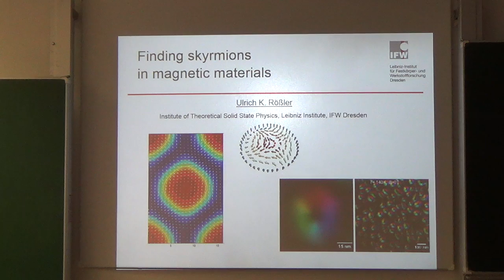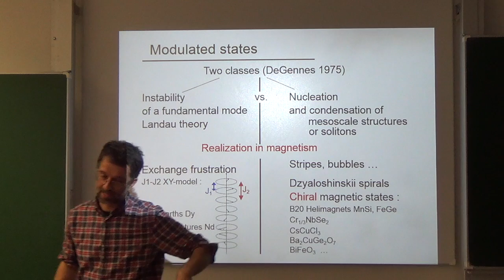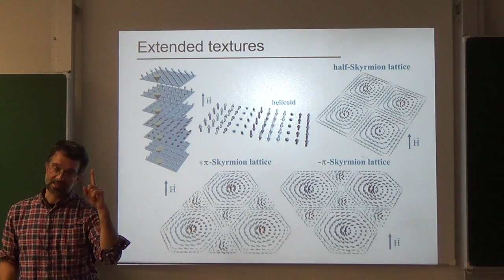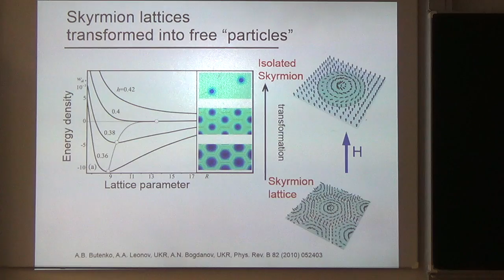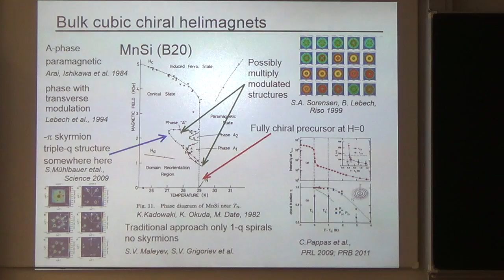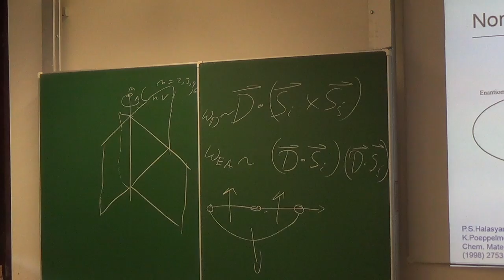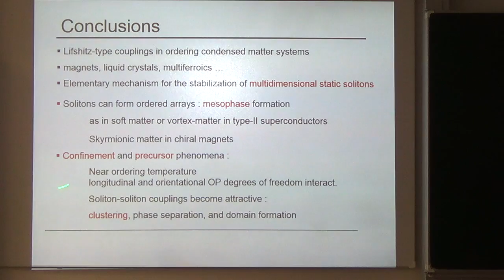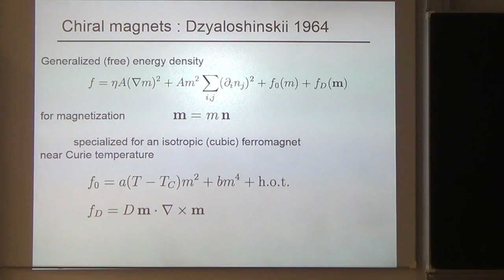Ulrich K. Rößler -Finding skyrmions in magnetic materials